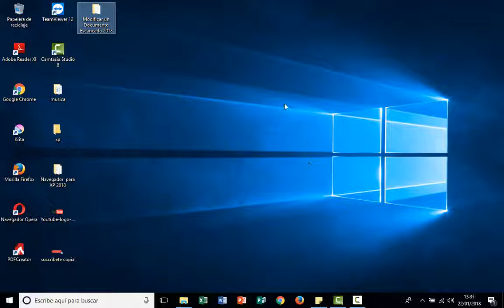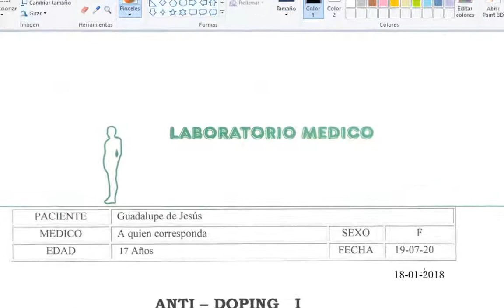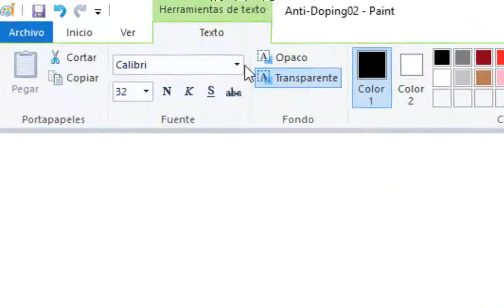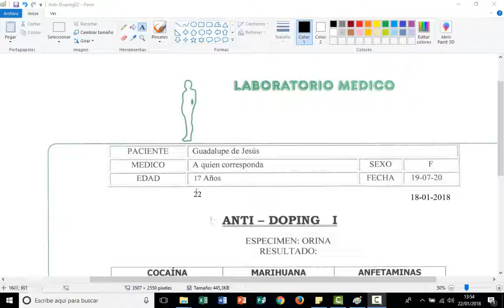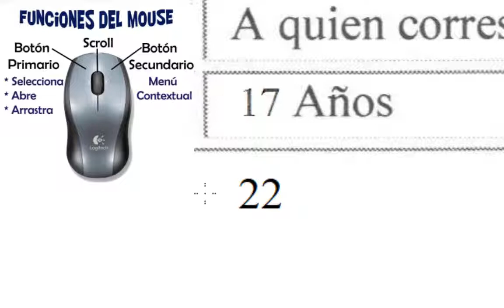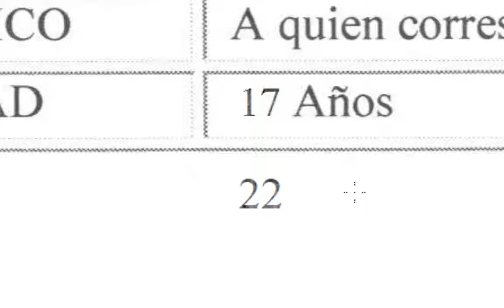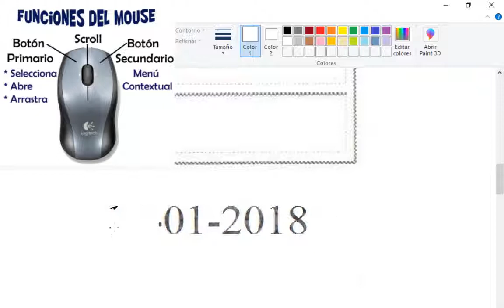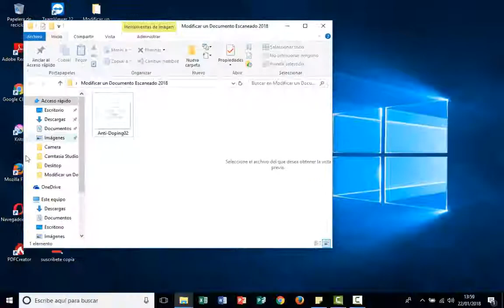Modificar un Documento 2018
Recuerden que es te vídeo solo es educacional Lo que hagan ustedes con esta información es bajo su responsabilidad ;-) y Finalmente  a Divertirse